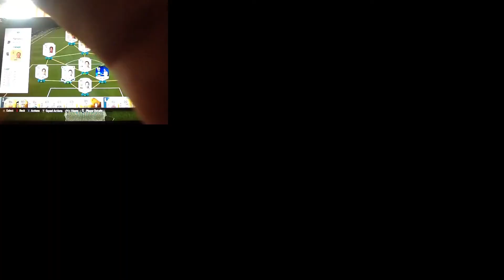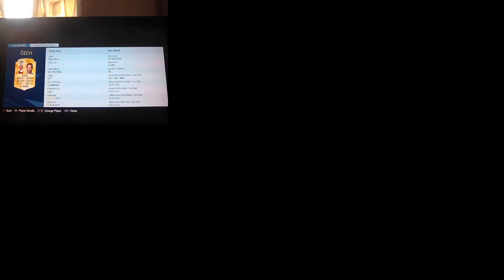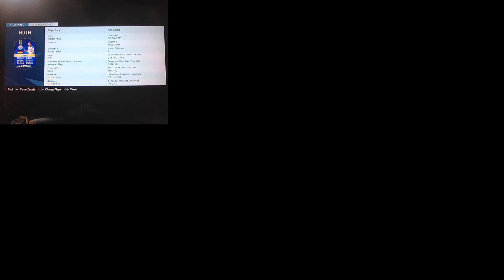FIFA 16 inform Defoe and tots Huth review.